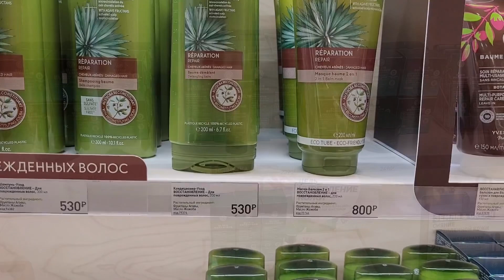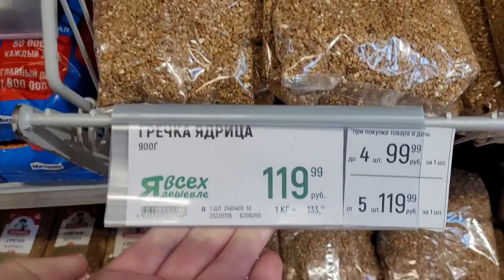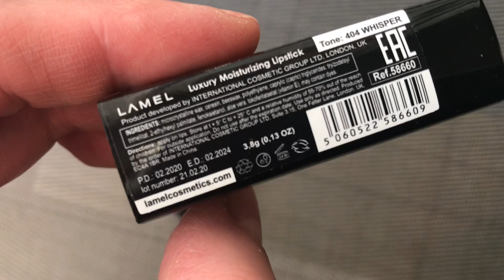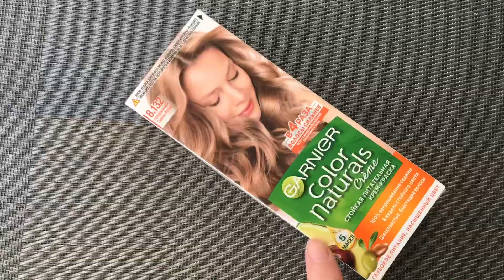Ив Роше,сахар,женское белье.